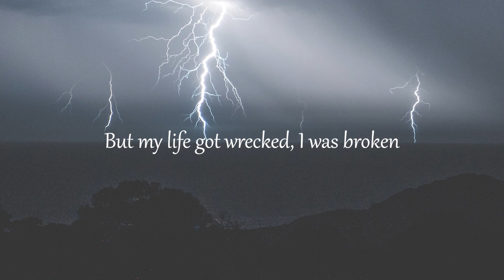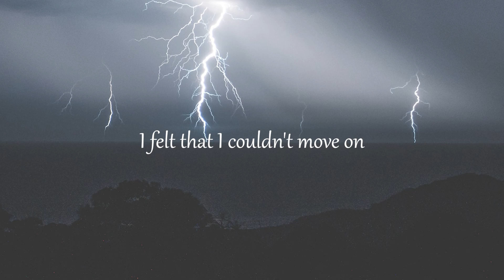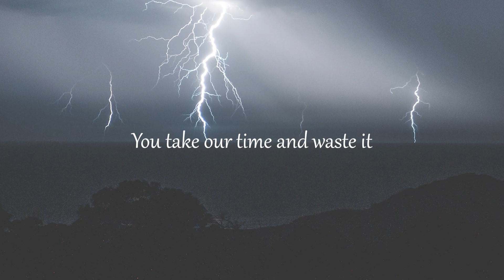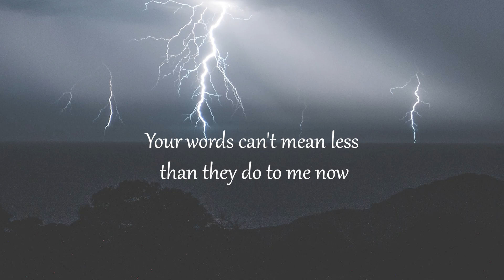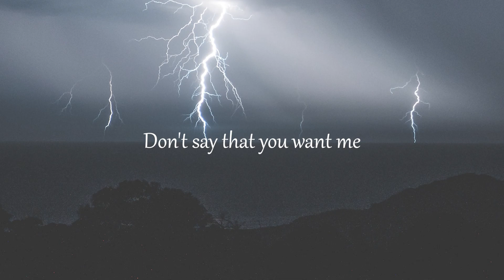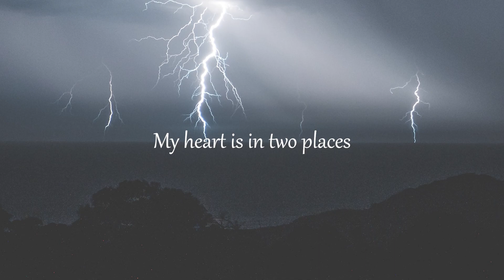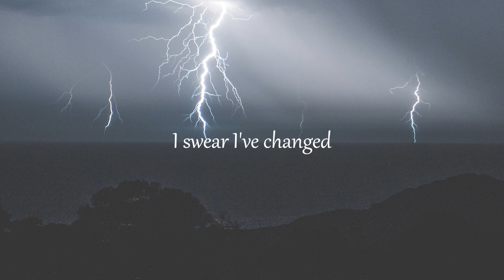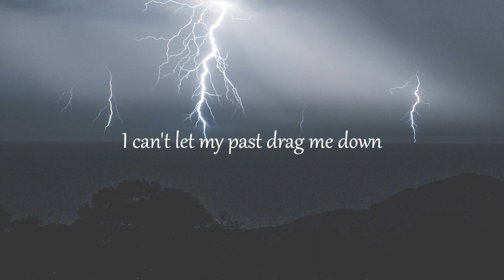Munn - Fake Smiles (Letra/Lyrics) | Official Music Video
Munn - in limbo (Letra/Lyrics) | Official Music Video
Munn - I Lost Myself (Letra/Lyrics) | Official Music Video